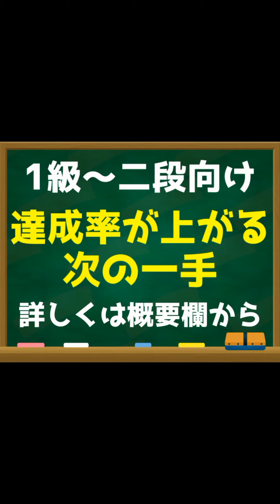超頻出の攻め筋をうまく受ける3手一組の好手順！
『THE 右四間飛車【対居飛車編】』はこちら↓↓